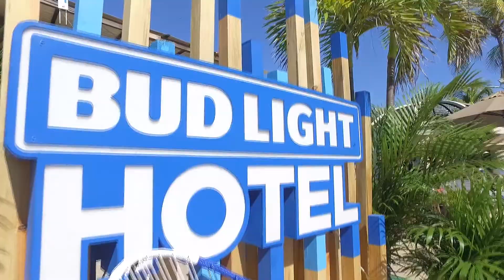Trópico 2018 Acapulco